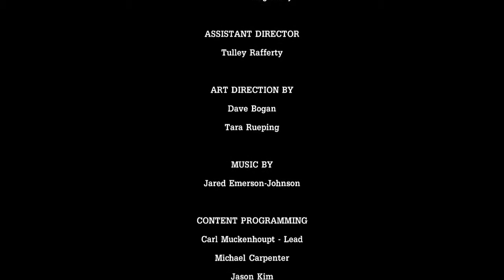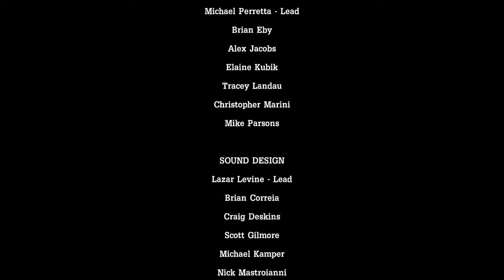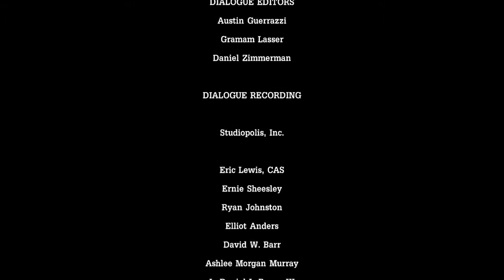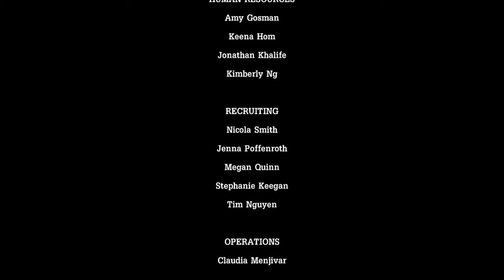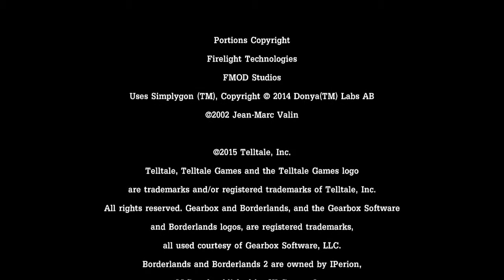[TVPlays] Tales from the Borderlands - Episode 4: Escape Plan Bravo - Part 4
The office of Handsome Jack. Probably full of the coolest and most terrible stuff you can imagine.

That's nothing compared to Rhys's head though.

Get it? Cause Handsome Jack is in there? Yeah.